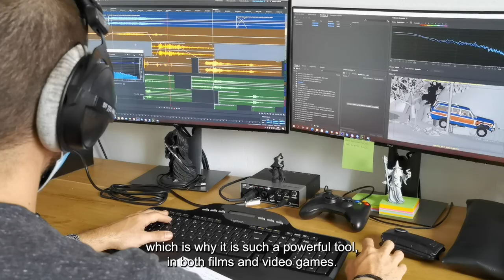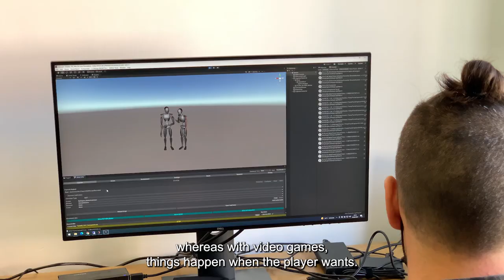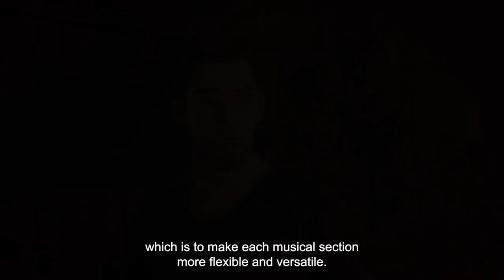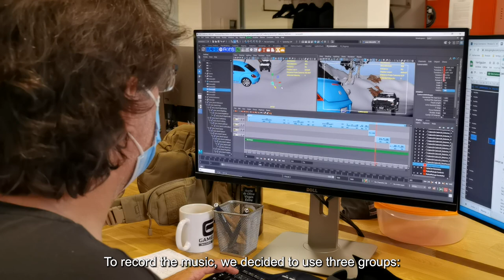Alfred Hitchcock – Vertigo | Dev Diary : The Music of Vertigo | Microids & Pendulo Studios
Ed Miller, a writer, came out unscathed from his car crash down into Brody Canyon, California.
Even though no one was found inside the car wreckage, Ed insists that he was traveling with his wife and daughter. Traumatized by the event, he begins to suffer from severe vertigo. As he starts therapy, he will try to uncover what really happened on that tragic day.

Prepare yourself for a most disturbing investigation inside the human mind: truth is sometimes worse than madness.